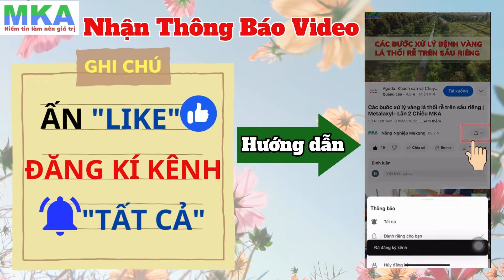HỆ THỐNG TƯỚI 400 GỐC CÂY - ĐIỀU KHIỂN TỰ ĐỘNG BẰNG WIFI TẠI BẾN TRE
MKA là tên viết tắt của công ty TNHH GPNN MEKONGAGRI. Kênh được thành lập từ năm 2018 với mục đích mang đến những kiến thức cơ bản cho bà con nông dân về Nông Nghiệp. Với nội dung và những video được đăng tải chúng tôi mong muốn chia sẽ cho quí bà con nông dân và khán thính giả các thông tin, kiến thức, ứng dụng công nghệ vào sản xuất nông nghiệp nhằm phục vụ cho quí bà con và khán giả có nhu cầu tìm hiểu để đáp ứng thực tiễn vào sản xuất nông Nghiệp mang lại hiệu quả cao trong quá trình canh tác hoặc sản xuất nông nghiệp.
Mọi thông tin chi tiết quí bà con nông dân và khách hàng có thể tham khảo các đường link sau
- Tìm hiểu về sản phẩm và tham khảo giá qua
- Kênh youtube về hoạt chất thuốc bảo vệ thực vật và kiến thức về phân thuốc